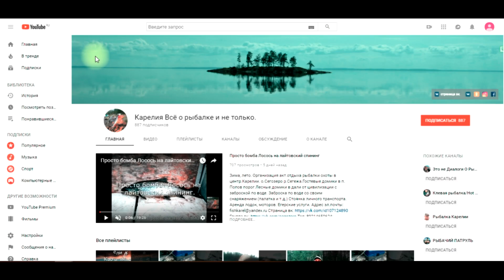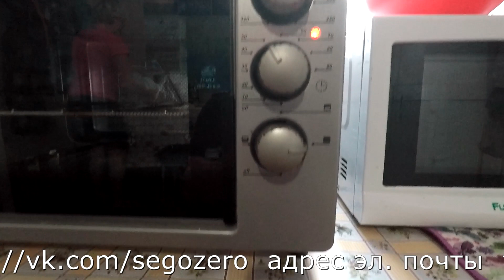Карельская кухня свежепросолиная рыба с домашними пирогами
Лето, зима. Гостевой дом Попов-порог. Организация отдыха, рыбалки и охоты в Карелии оз. Сегозеро р. Сегежа. Трансфер от ст. г. Сегежи, стоянка и охрана лич. авто. Заброска по воде с проживанием в лесных домиках, а так же со своим снаряжением(палатка и т.д.). Аренда лодок, лод. моторов, егерские услуги. Страница в контакте
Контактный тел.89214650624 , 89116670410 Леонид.